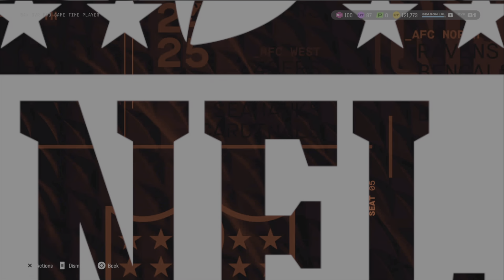NMS EP. 2: Cheetah! - Madden 25 Ultimate Team Pack Opening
H2H should be next episode. Been playing a lot of house rules already. Switched the 86 to Brian Burns last second